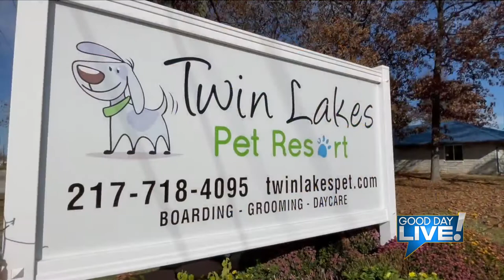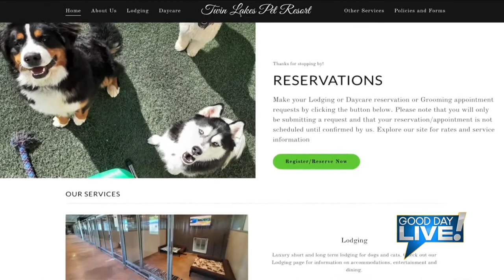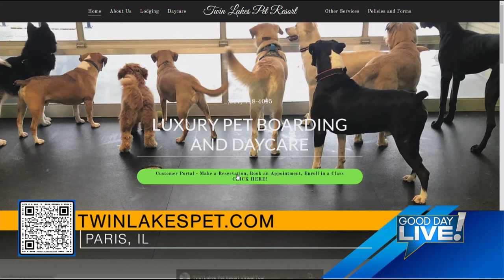Twin Lakes Pet Resort